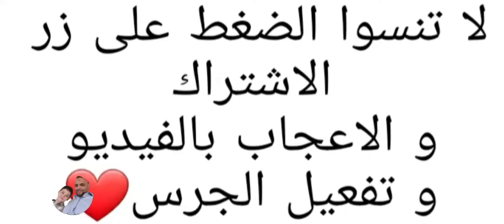كاليط منزلي شهي بمكونات بسيطة gallettes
اربع بيضات
2كاس زيت
2 كأس سكر سنيدة
4 خميرة الحلويات
قشور برتقالة
قشور ليمون حامض
  4ملاعق مربى